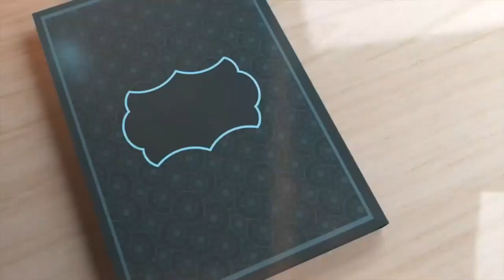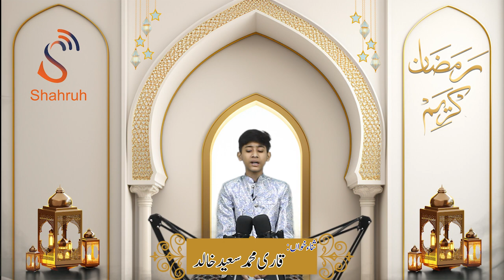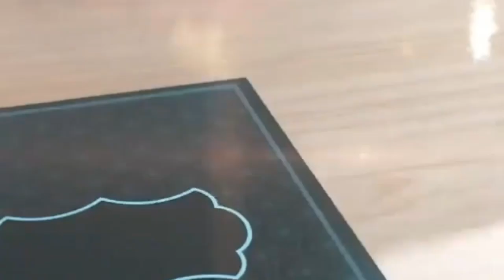Ramadan Transmission Episode 8